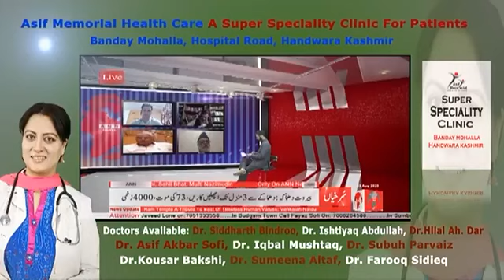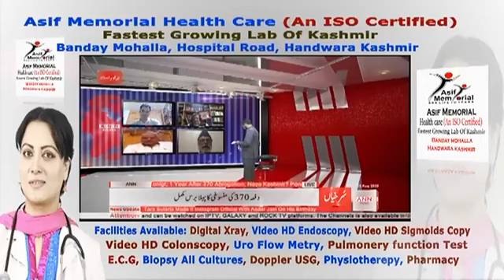1 Year After 370 Abrogation; Naya Kashmir?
You are Watching Live Debate With Tariq Bhat
Debating Tonigt; 1 Year After 370 Abrogation; Naya Kashmir?
Penalists: Muzafar Shah, Hashim Qureshi, Sahil Bhat, Mufti Nazimudin

ANN, is a commercial television news network in INDIA run by ‘South Asia News Network’ Pvt. Ltd. Corporation. It also operates the 24-hour cable Tv news channel